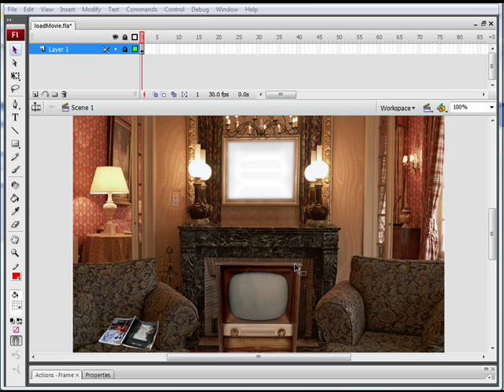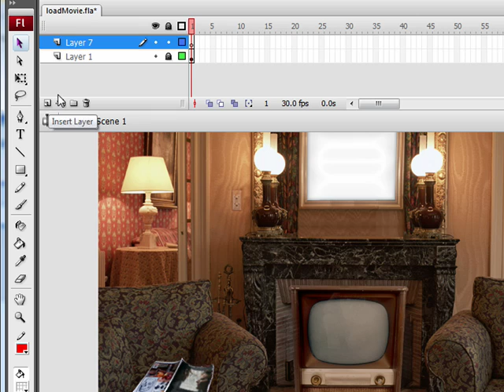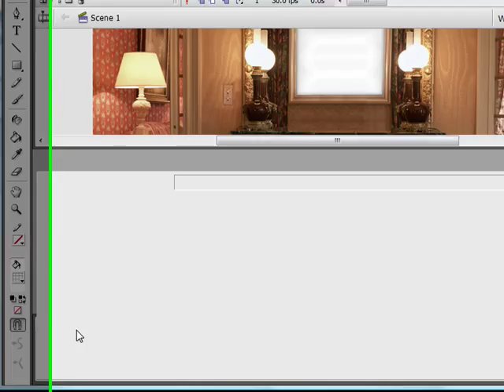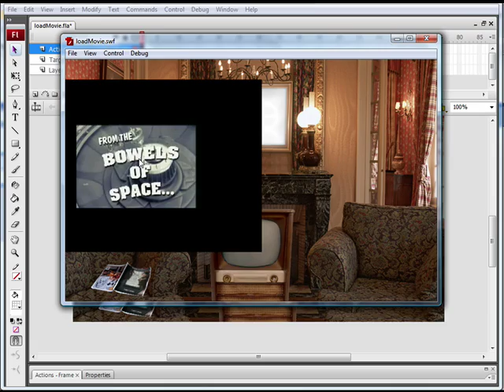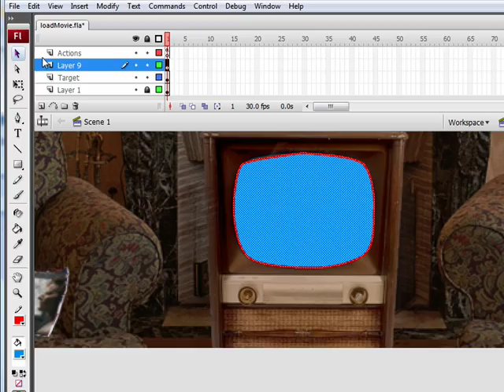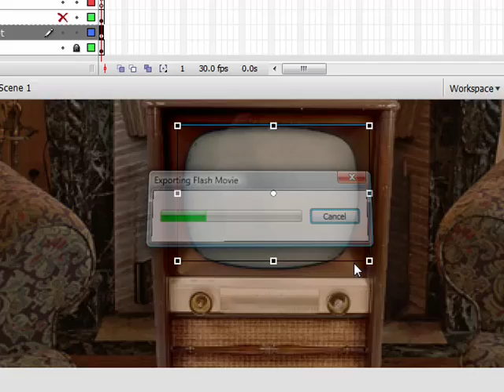Flash tutorial - Loading movies into your Flash project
This Flash tutorial teaches you how to load movies into your Flash project.